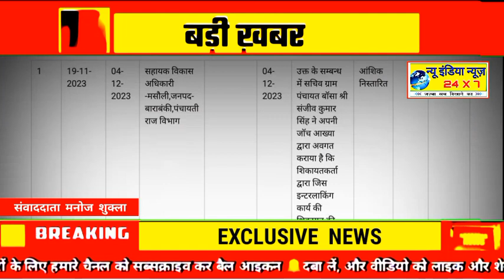बाराबंकी - विकास कार्यों में लगा भ्रष्टाचार का घूंन जिमेदार मौन ।। Newindianews ।।